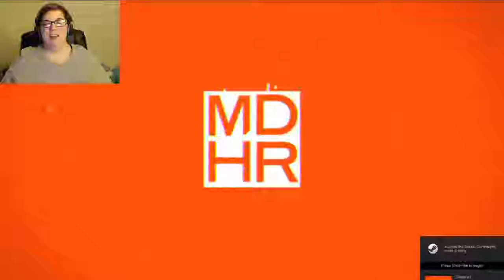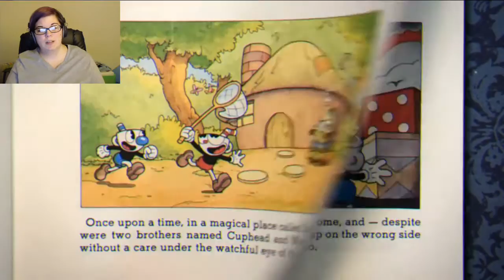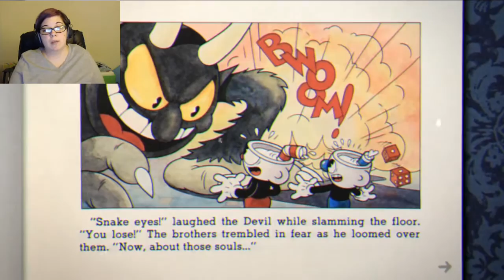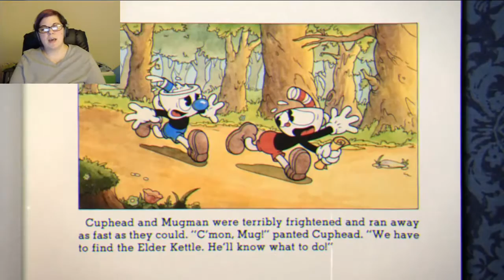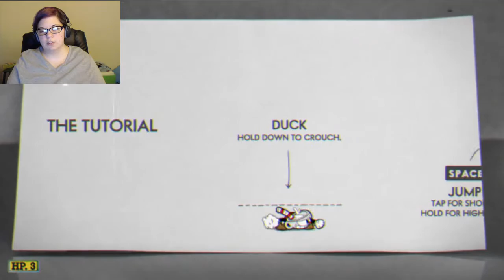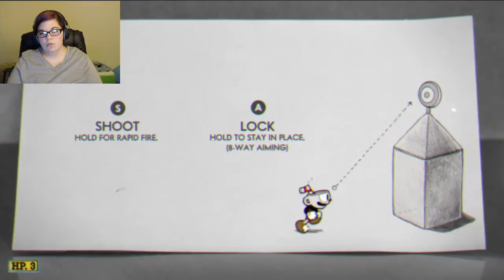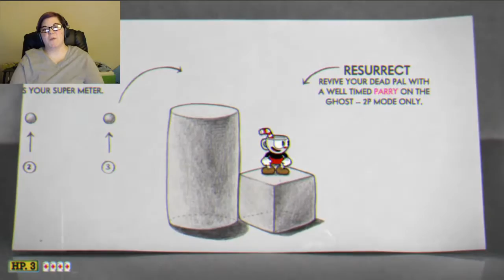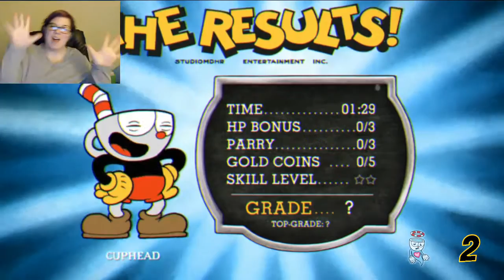Cuphead Part 1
It's time to roll the dice and make a deal with the Devil! Join me as I start my journey across Inkwell Isle to win back my freedom!